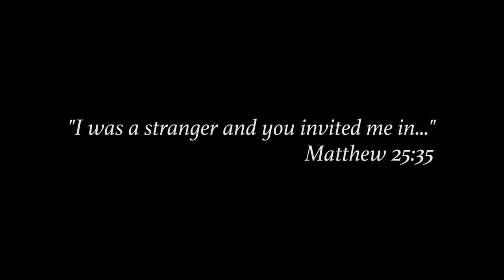Birzeit Senior Citizen Center Promo 2017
About Birzeit Senior Citizen Center:

The Birzeit Senior Center was first opened in 2005 with a vision to provide a place for the elderly citizens of Birzeit to come together in community. Since then, it has served over 55 seniors in the Birzeit community, connecting them with like-minded peers who enjoy organized activities throughout Palestine together. The Birzeit Senior Center has been a place of hope, life, and community for 10 years!